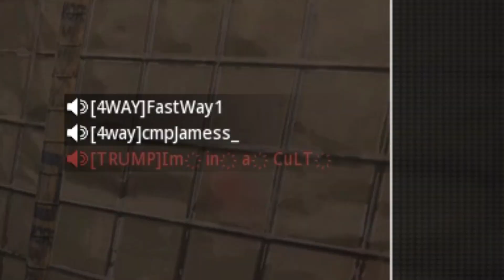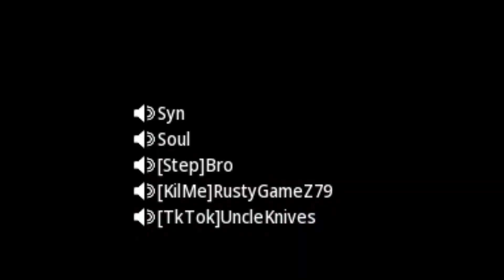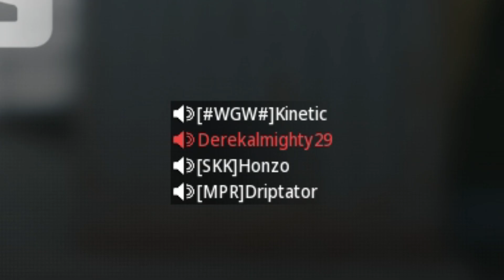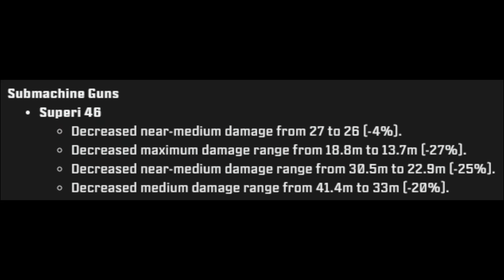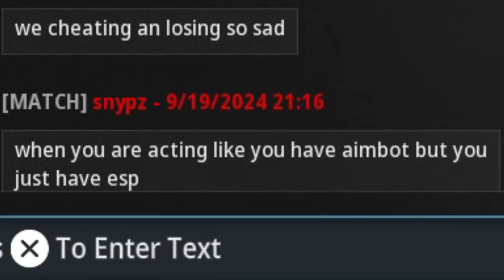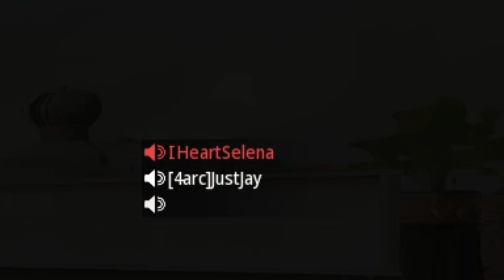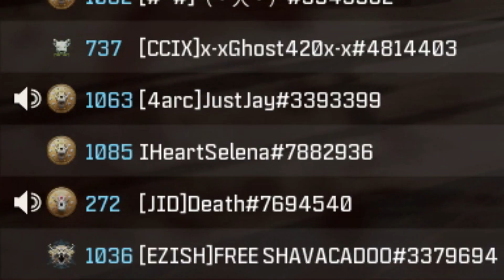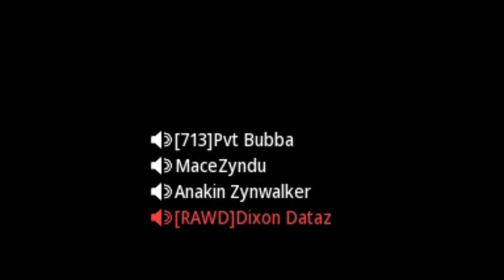What Max Speed Controller Flicks in Mw3 SnD looks like..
Hacking
MWIII SnD
SnD MW3
mw3 search and destroy
cod mw3 search and destroy
call of duty modern warfare snd
banned on call of duty modern warfare